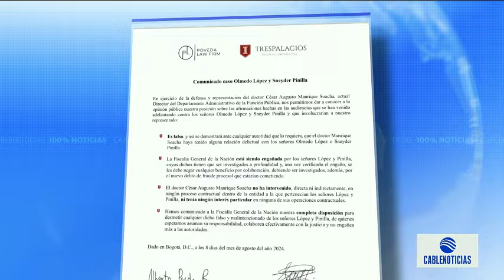Fiscalía pide cárcel para Olmedo López y Sneyder Pinilla por caso de corrupción en la UNGRD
La Fiscalía pidió enviar a la cárcel al exdirector de la Unidad Nacional para la Gestión del Riesgo de Desastres (UNGRD) Olmedo López, el exsubdirector para el Manejo de Desastres de esta entidad Sneyder Pinilla y a Luis Eduardo López por considerar que representan un “peligro para la comunidad”.